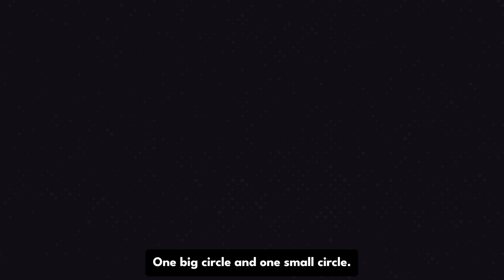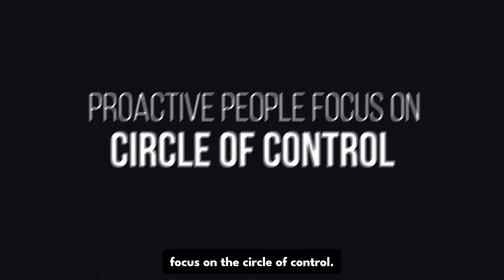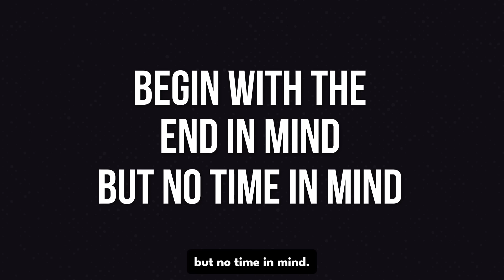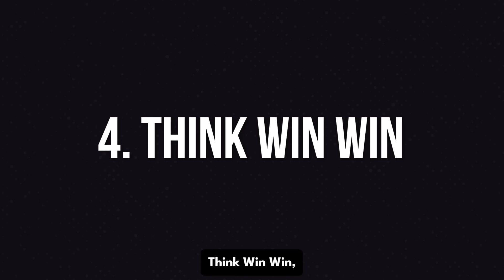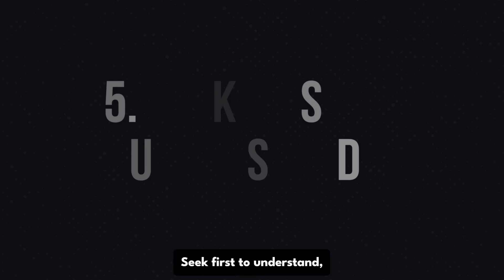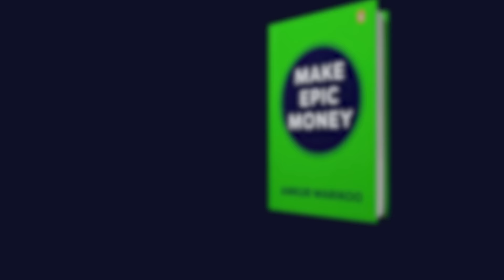Mastering 'The 7 Habits of Highly Effective People' | Personal Development | Warikoo Hindi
Explore the transformative wisdom of "The 7 Habits of Highly Effective People" by Stephen Covey with me in this video. Discover the seven powerful habits that have shaped the lives of countless successful individuals. I delve into the core principles outlined in the book and share how they've profoundly influenced my own journey.

Join me on this enlightening exploration of personal development and success as we uncover the key habits that can lead to a more fulfilling life. If you're looking to make positive changes and enhance your path to success, this video is a must-watch.

Don't miss out on the chance to unlock the secrets of highly successful people and apply them to your own life.